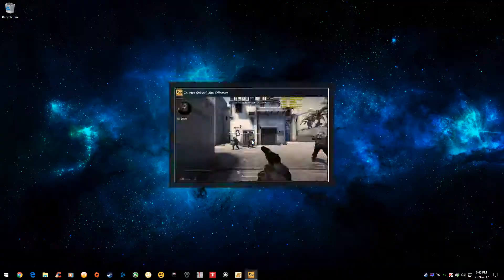CS:GO - Competitive Mirage - PALIT GTX 1070 + i7-6700k Very Low 1080p FPS TEST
Includes MSI Afterburner performance overlay, CPU, Ram, GPU, VRAM, Frame Rate & Frame Latency. System specs in video description, click "show more".
System Specs:
►i7-6700k@4.2ghz 1.235v /w Deepcool Maelstrom 240T
►PALIT GTX 1070 8gb Dual Fan
►2x8gb 3100mhz DDR4 G.Skill Ripjaws V 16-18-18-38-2T@1.36v
►InWin 303
►Windows 10 x64
►LG 24GM77 144hz Gaming Monitor